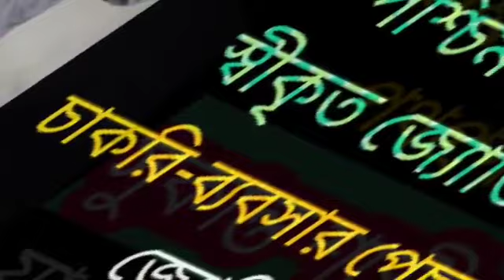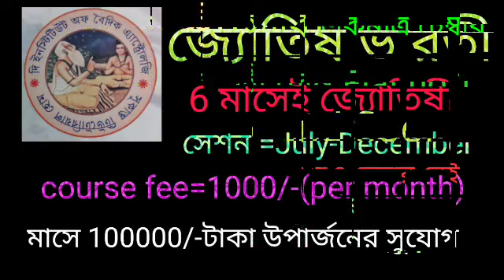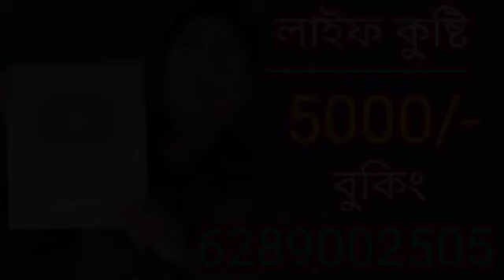বৃশ্চিক রাশি 11 ই জুলাই মঙ্গলবার রাশিফল 5 টি সুখবর নিশ্চিত পাবেন 💯 লটারি জেতার সুযোগ।